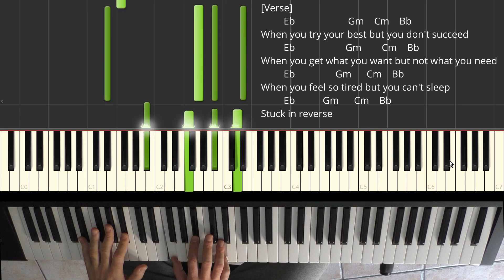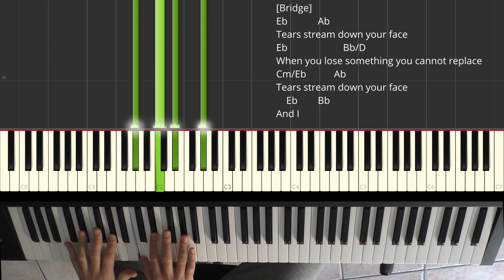#1. 1min TUTORIAL \\ 01. FIX YOU \\ coldplay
First Episode of new format
1min TUTORIAL \\ 01. FIX YOU \\ coldplay

Propellerheads Reason
Synthesia
OBS Studio
DaVinci Resolve